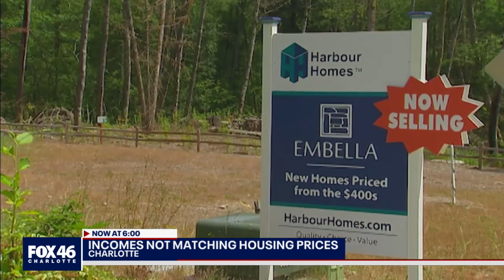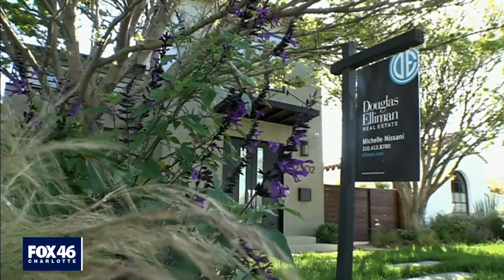Incomes not matching housing prices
As house prices continue to increase, closing deals are becoming more unaffordable.